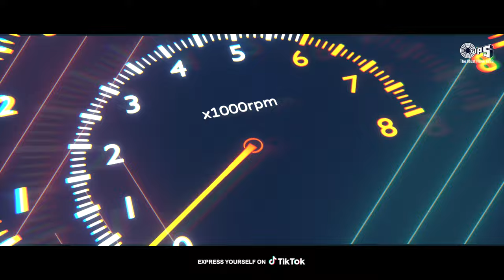Naina Sodhivine - DJ Remix | Crew | Diljit Dosanjh, Badshah, Tabu, Kareena, Kriti | Party Hits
Song Details :
Song Name - Naina Sodhivine Remix
Album Name - Crew
Music Composer - Raj Ranjodh
Singers - Diljit Dosanjh Ft. Badshah
Lyrics - Raj Ranjodh & Badshah
Remix By Sodhivine
Actors - Tabu, Kareena Kapoor Khan, Kriti Sanon

Song Directed by - Farah Khan
Cinematographer - Ravi Varman
Production Designer -  Disha Dey
Producers - Shobha Kapoor, Anil Kapoor, Ektaa R. Kapoor & Rhea Kapoor
Production House - Anil Kapoor Film And Communication Network Pvt Ltd. & Balaji Telefilms Ltd.

Music Producers - Raj Ranjodh, Anshuman Sharma & Bharg
Additional Programmer - Aditya Dev
Mix & Master - Adm Studioz
Head Adm Studioz & Aditya Dev's Management: Paawon Bharadwaj

Publicity Designers - Himanshu & Rahul Nanda
Visual Promotions - Feed The Wolf
Marketing Consultant - Aparna Desai

Movie Details :
Banner: Balaji Telefilms, AKFC & Communication Network Production Pvt. Ltd
Starring Tabu, Kareena Kapoor Khan, Kriti Sanon, Diljit Dosanjh, and a special appearance by Kapil Sharma
Directed by Rajesh Krishnan
Produced by Shobha Kapoor & Anil Kapoor
Produced by Ektaa R. Kapoor & Rhea Kapoor
Music On Tips Industries Ltd.

Lyrics:
Oh Rutheya Khuda Khuda
Maine Liya Liya
Tera Naam Hazaraan Vaari
Dil Mera Hua Tera

Tu Hai Nasha Nasha Ni Main Jaan Tere Toh Vaari
Meri Khud Se Badi Doori
Bas Teri Hai Jee Hazoori
Zamana Kya Hi Samjhega
Dil Gawana Kyu Zaroori
Haye Haye

Naina Da Kehna
Ni Asi Tera Mukhda Dekhte Rehna Ni
Tu Te Meri Haina
Ishq De Ittar Rooh Toh Lehna Ni
Naina Da Kehna

Naina Da Kehna Naina Da Kehna

Main Keh Raha Tha Ki
Tere Aage Kya Hi Farmaaye
Banke Nasha Tu Ek Sar Chadh Jaye
Bas Fir Tu Hi Udaye
Tu Hi Giraye
Kholke Rakhde

Tu Meri Third Eye
Kaise Kahun Kya Main Karun Feel
Tujhe Nahi Pata Ke Tu Kare Mujhe Heal
Mujhe Jab Haath Lagaye
Paas Tu Aaye

Mera Sarr Ghoome Aisa Kya Hi Kardu Main
Baby You’re A Moon Moon Moon
Baby You’re A Vibe Vibe Vibe
Uski Adayein Dayein Bayein
Kaise Samjhayein Haye Haye
You Could Bring Your Crew Crew Crew
Take It To The Sky Sky Sky

Jo Na Karna Chahun
Mujhse Toh Wo Hi Karaaye Haye
Naina Da Kehna
Ishq De Ittar Rooh Ton Lehna Ni

Oh Aaj Tu Bata De Menu Mujhe Sab Soniye
Dinner Pe Leke Chalu Kab Soniye
Patli Kamar Baby
Main Tera Lover Baby
Mujhse Bachale Tujhe Rab Soniye

Bulleya Te Tere Pink Shade Marjaan
Tere Aage Saare Ari Fade Warjaan
Figure Kamaal Ni Tu
Karta Bawaal Mere Dil Pe Tu Maar Gayi Eh Raid Marjan

Tujhko Pata Hai
Nasha Hai
Ishq Bala Hai Soniye
Mujhko Hua Hai
Saza Hai
Thoda Maza Hai
Soniye

Naina Da Kehna
Naina Da Kehna
Naina Da Khena